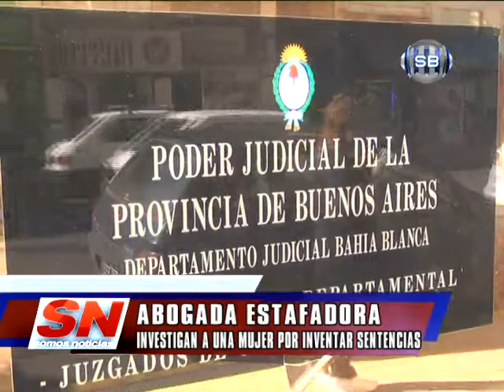ABOGADA ESTAFADORA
La justicia investiga a la letrada Karina Andrea Smiraglia, sospechada de inventar sentencias para favorecer a sus clientes y exigirles el pago de diversas sumas de dinero. Sospechan que la mujer falsificó documentos públicos e incluso firmas y sellos de magistrados.